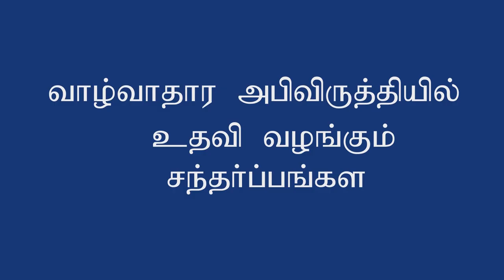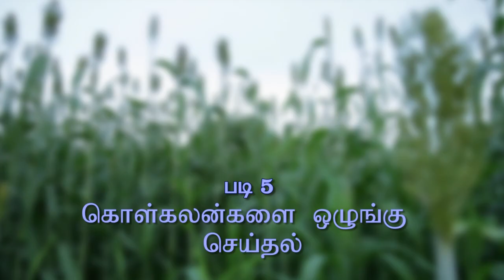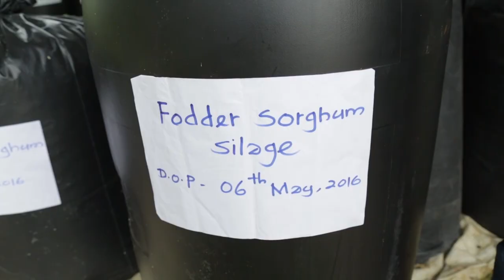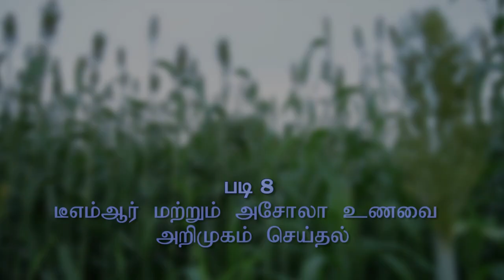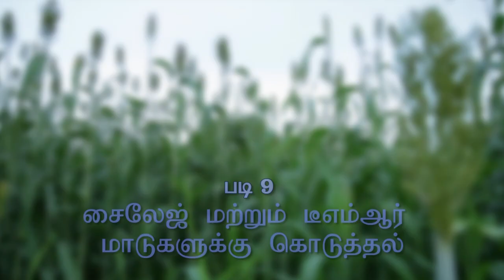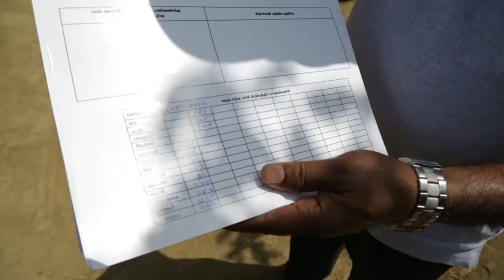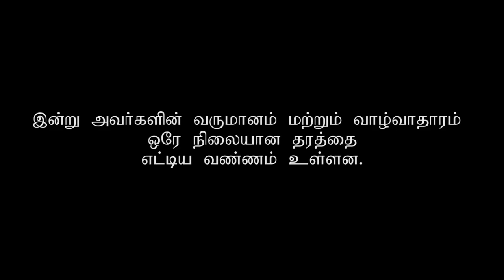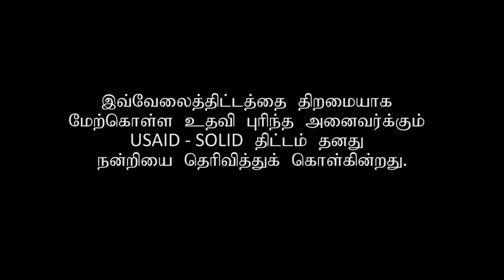USAID-SOLID Sri Lanka Dairy Cattle Silage Production (Tamil)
This instructional video produced in Tamil by USAID Supporting Opportunities for Livelihoods Development (SOLID) activity – under the Asia and Middle East Economic Growth Best Practices project – shows the best practices to produce year-round cattle feed for Sri Lankan dairy farmers. This video is a part of SOLID’s training material to educate dairy farmers throughout Sri Lanka. The video demonstrates the multi-step approach to producing silage with high nutrient levels. Feeding high quality silage to dairy cows increases the milk yield which will ultimately result in an increase of household income for small-scale dairy farmers.